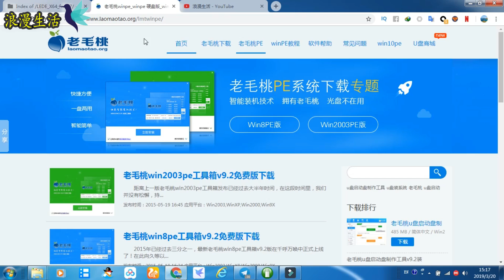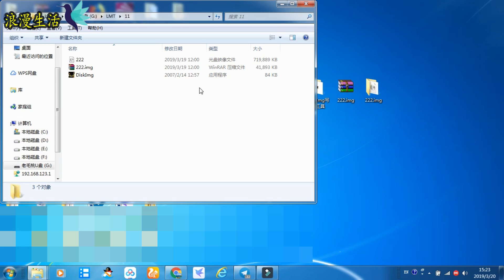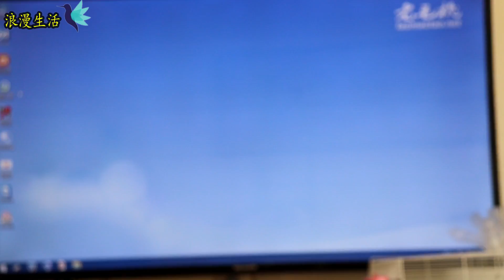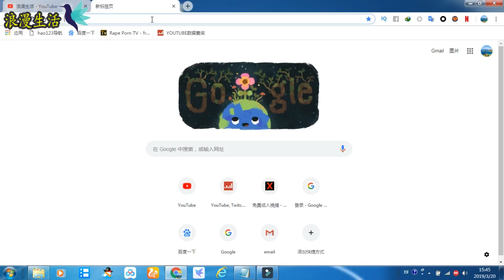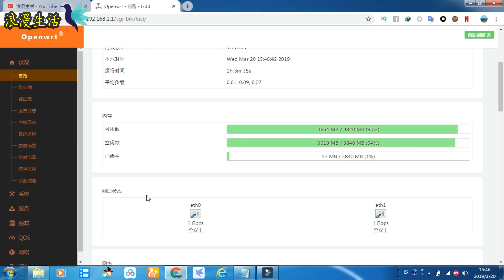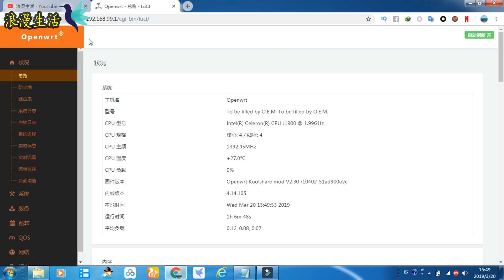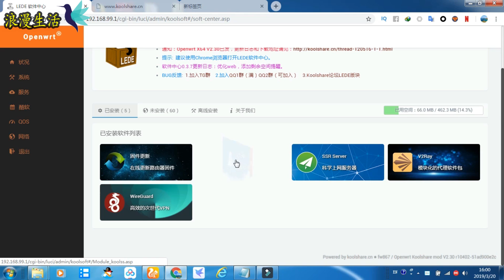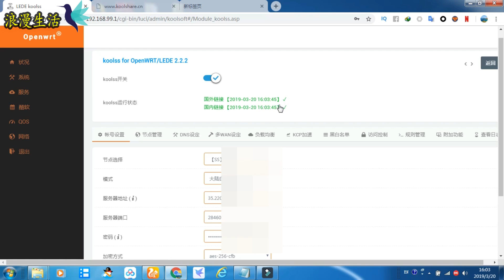史上最便宜的J1900软路由！290元了！蜗牛星际NAS软路由开箱评测！安装LEDE软路由！软路由翻墙路由器,科学上网,SSR,SS设置教程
最便宜的群晖nas,蜗牛星际A类单网口，B类双网卡（拆机看内容）有预装群晖？最新价格总汇！A双跟B双的区别？软路由，旁路由都可以用！275元还要低？矿难就是捡便宜的机会~
登陆密码是koolshare

我自己是咸鱼上买的！复制后面的内容：   我在闲鱼发布了【蜗牛星际 j1900  nas c款大量处理】 复制这条消息￥bczKby6nNO5￥后打开👉闲鱼👈        说暗语9963 店家说会有优惠

最便宜的群晖nas,蜗牛星际A类单网口，B类双网卡（拆机看内容）有预装群晖？最新价格总汇！A双跟B双的区别？软路由，旁路由都可以用！275元还要低？
旁路由科学上网的速度为什么那么快？工作原理解答！单网卡蜗牛星际，新路由3，笔记本电脑等设置成旁路由，单臂路由，软路由的设置问题解答！LEDE网关设置最稳方法介绍！
275元最便宜的软路由,群晖nas,蜗牛星际C类单网口软路由，也就是旁路由设置！完整安装设置,PVE双系统LEDE，nas（完整教程）让你的单网口飞起来！优势知道设置的才能使用软路由
史上最便宜的群晖NAS,软路由,400元入手,蜗牛星际nas皇帝版C类原生双千兆拆机！谷歌云测试速度！群晖nas！
史上最便宜的J1900软路由！310元了！蜗牛星际NAS软路由开箱评测！安装LEDE软路由！软路由翻墙,科学上网,SSR,SS设置教程
软路由，接线问题！移动连接不了网！千兆百兆判断！U盘启动不了！等等（小白必须知道）（解决教程）
最便宜的翻墙软路由（速度评测） 自己使用的付费VPN，VPS机场 稳定速度评测！4K无压力！LEDE插件教你安装设置/V2RAY插件